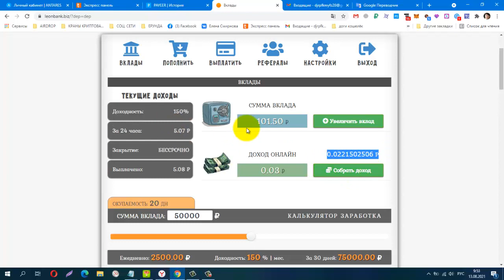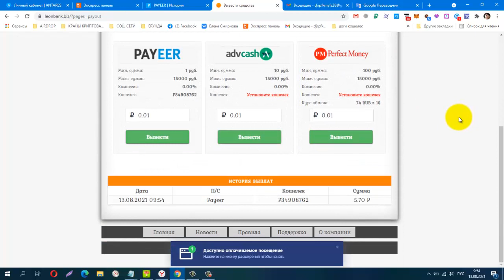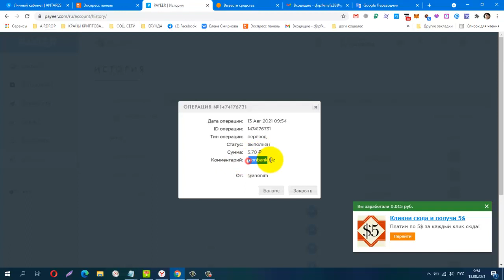LeonBank, Зарабатывай 150% в месяц с новым проектом! ПРОВЕРИЛА! ПЛАТИТ ИНСТАНТ!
Телеграмм канал, Заработок в Интернете
КОШЕЛЁК payeer.
Perfect Money (Перфект Мани).
обменник Magnetic Exchange
регистр.
постепенно будут добавляться новые краны.
payeer P34908762
Сбер банк
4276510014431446